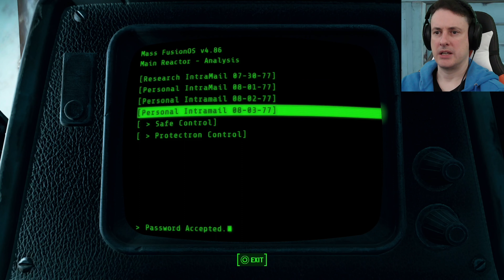Let's Start a War!! Fallout 4: Ep 100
This is my play through of Fallout 4 the hardest way possible, I’m going to use my charisma to charm my way across the wasteland (with all the DLC’s active) in survivor mode, maximum charisma on character creation with all xp going into that line until I have maxed it out, then the xp will go into the intelligence branch… charm and brains to conquer the wasteland.

Fallout 4 is a post-nuclear apocalyptic action role-playing game developed by Bethesda Game Studios and published by Bethesda Softworks. It is the fifth major instalment in the Fallout series and was released worldwide on November 10, 2015 for Microsoft the PlayStation 4.

The game is set within an open world post-apocalyptic environment that encompasses the city of Boston and the surrounding Massachusetts region known as "The Commonwealth". The main story takes place in the year 2287, ten years after the events of Fallout 3 and 210 years after "The Great War", which caused catastrophic nuclear devastation across the United States.

Fallout 4 received positive reviews from critics with many praising the world depth, player freedom, overall amount of content, crafting, and soundtrack, while criticism was mainly directed at the game's visuals and technical issues. The game was a commercial and critical success, generating US$750 million within the first 24 hours of its launch, and received numerous accolades from various gaming publications and award events, including the respective awards for Game of the Year and Best Game at the Academy of Interactive Arts & Sciences and British Academy Games Awards. Bethesda has released six downloadable content add-ons, including the expansions Far Harbor and Nuka-World.